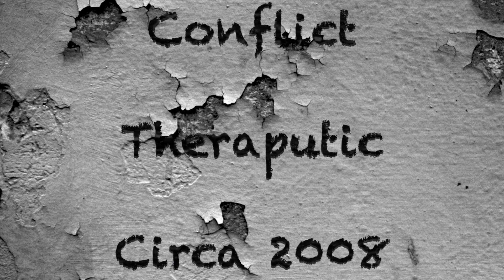Throwback Thursday | Theraputic | Circa 2008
Most people know me for gaming but there was a time when I was an active recording artist. When I tell people I have opened for Nas, Lupe Fiasco, Common, and LL Cool J they don't always believe it. Maybe this will convince them. Here is an old track called "Theraputic" that I did back in 2008 for a mixtape. It's just one of many unreleased tracks by ConFlict, AKA SimFBallCritic. Enjoy!

My Channel is all about finding the purest form of Simulation Gameplay in the games that are available to us. Sim is the only way to play!